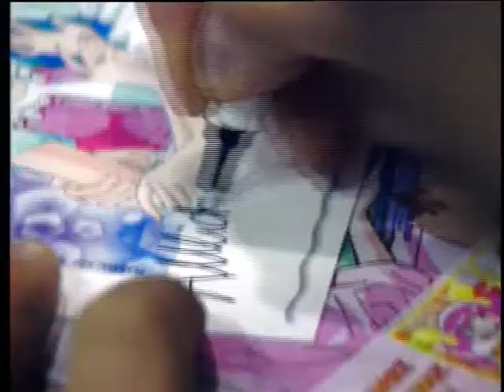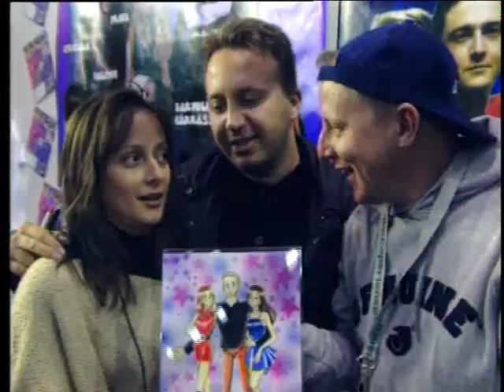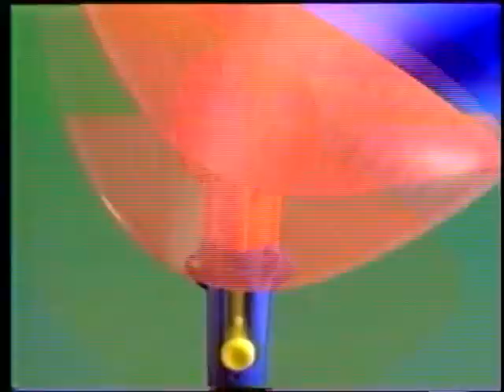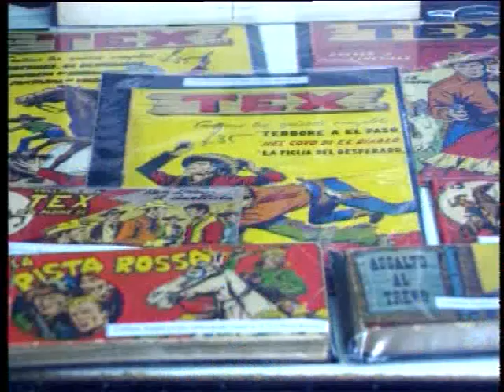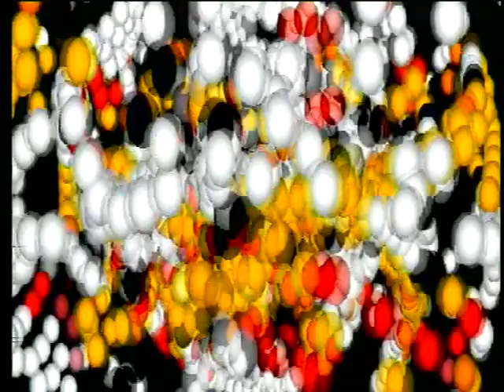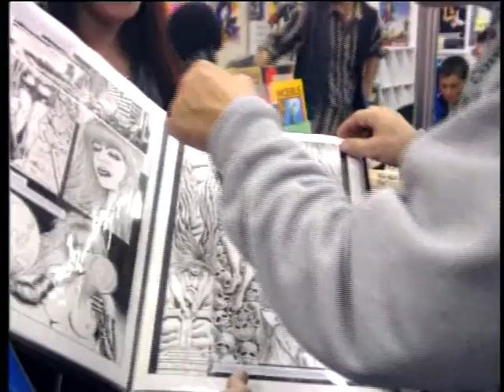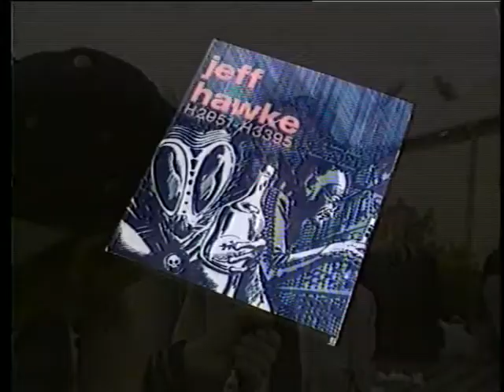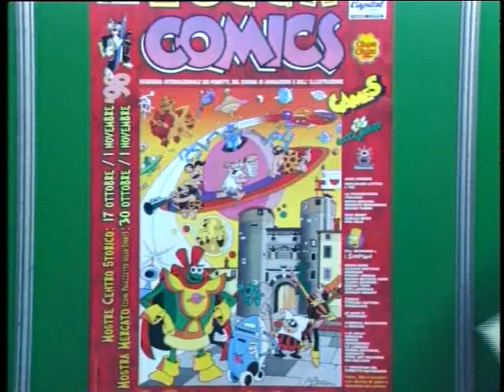CRT LUCCA COMICS APR 97 P 2 mpeg4